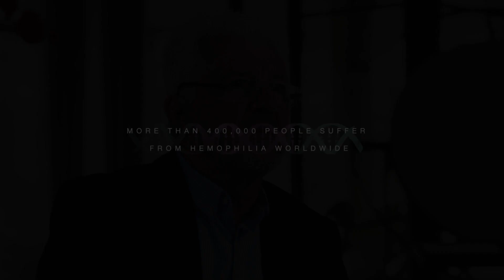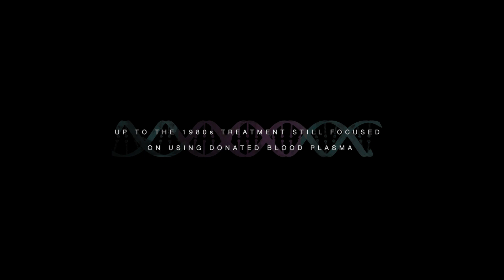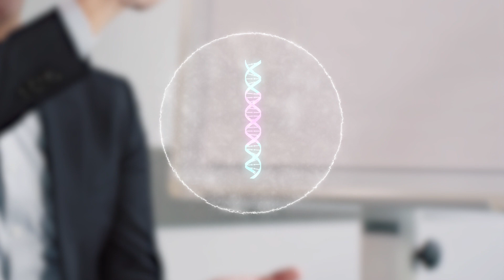Hemophilia: Are We Close to a Cure?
How we treat hemophilia has changed remarkably over the past 50 years, enabling sufferers today to live full and active lives. But the next generation of treatments could change this condition forever.